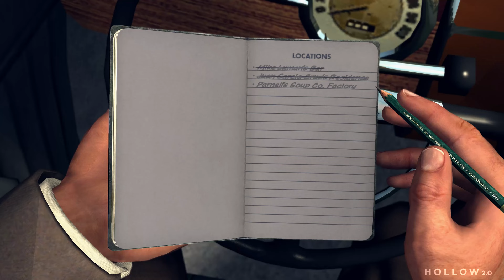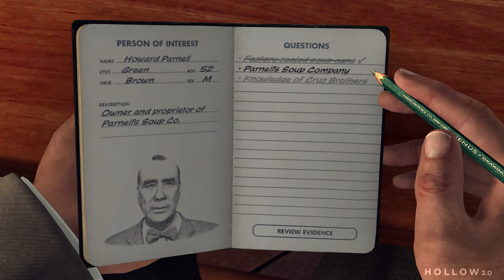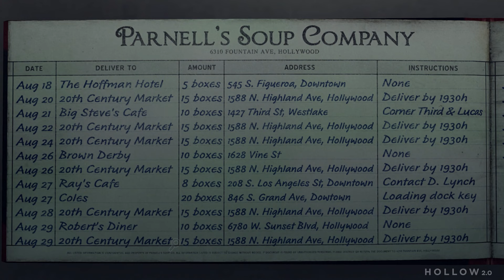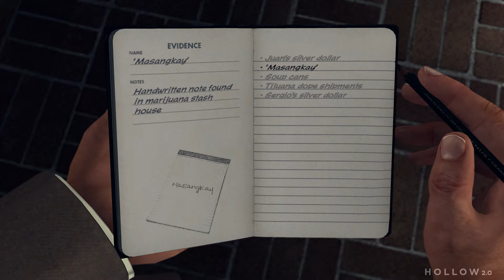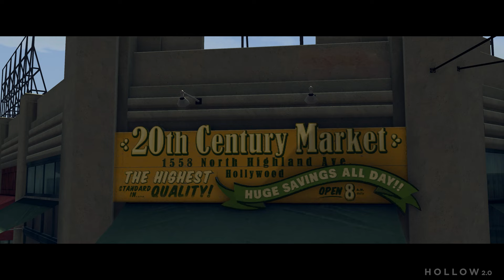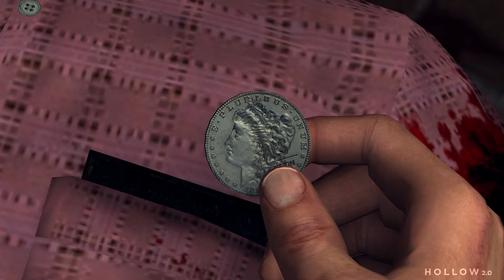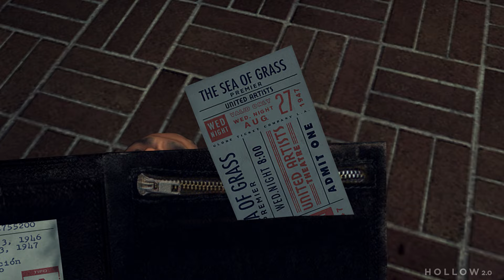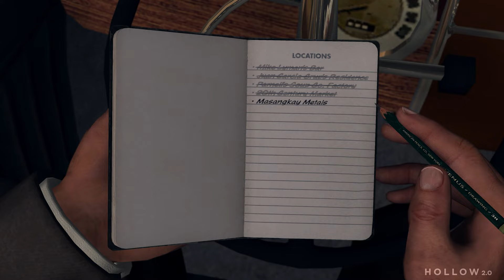L.A NOIRE - REEFER MADNESS - Walkthrough Gameplay Part 12 - (4K 60FPS) - No Commentary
L.A Noire Walkthrough Gameplay Full Game Part 12. L.A Noire full story gameplay from beginning to end. This series will include L.A Noire Walkthrough which includes all missions, new graphic upgrades to characters, character stories, weapon upgrades, and more

L.A Noire is set in Los Angeles in the year 1947, the game follows detective Cole Phelps's rise among the ranks of the Los Angeles Police Department as he solves a range of cases across various bureaus.

6800 SW 40th St Number 282